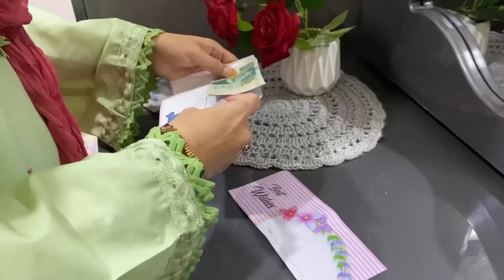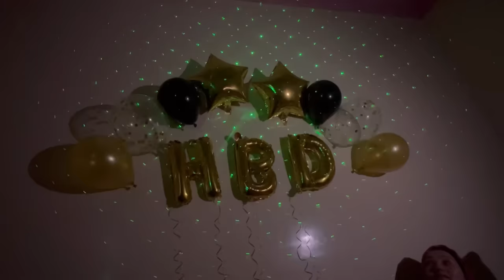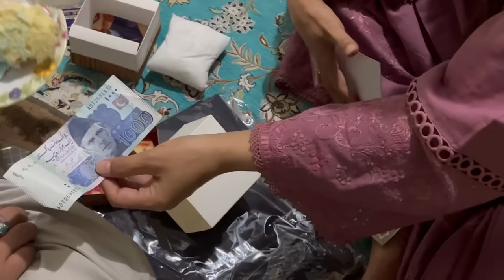Special vlog ❤️ birthday vlog in my father,s home🏡🛍️🎂🥰birthday vlog rozina ali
Rozina ali
birthday # vlog
pakistani vlog

Nd prees the bell 🛎️ button

Musician: @iksonmusic